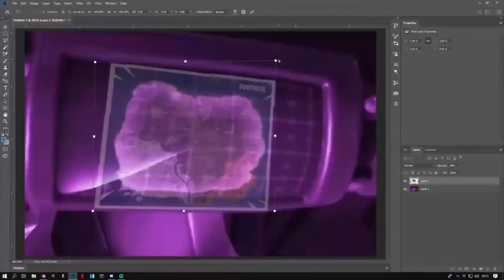NOWOŚCI W SEZONIE 9 - NOWA MAPA, KARNET BOJOWY, KONIEC SROGIEGO SZCZYTU! (Fortnite Battle Royale)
👑A który z tej trójki będzie waszym ulubionym skinem :P?👑
👌 Użyj kodu "jajuuyt" w sklepie Fortnite!❤️